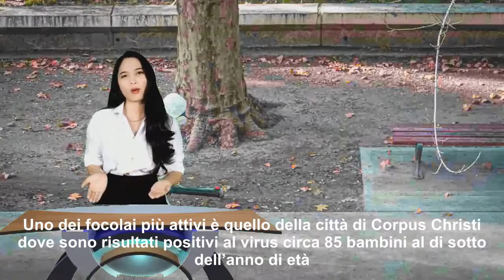Coronavirus: nuovo record di contagi in un giorno. Per l’Oms è allarme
In sole 24 ore, sono saliti a 259.848 i nuovi positivi al coronavirus mentre i decessi sono stati 7360.